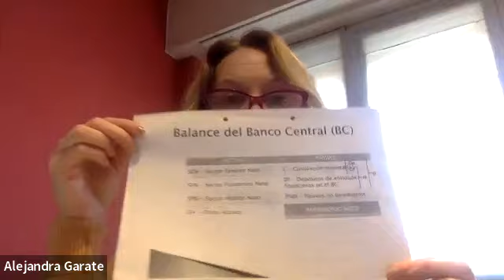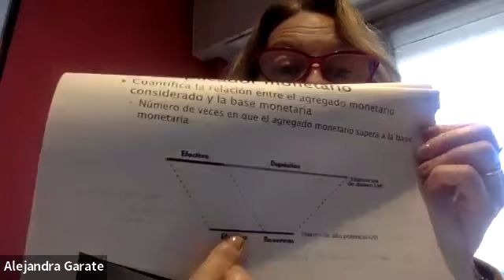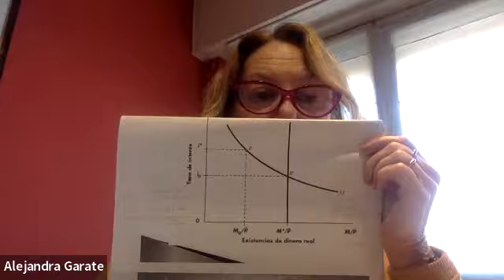Nociones (Com. 02 y 05) - Clsae 8/6/22